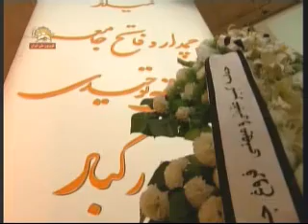3 Mordad 1389 [[ 1 ( 4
Milade Hojjat e Maabood & Salgarde Foroogh e Iran Masuod Rajavi